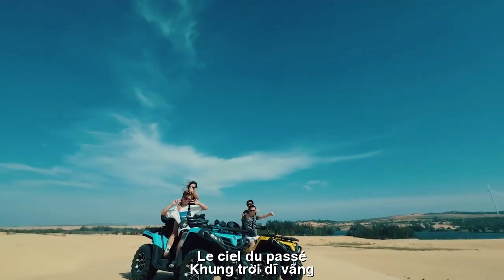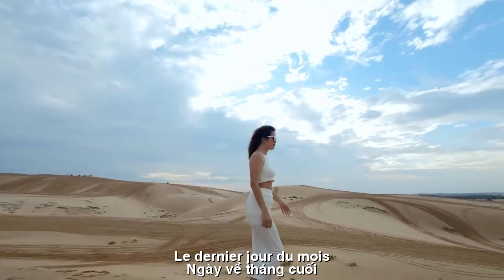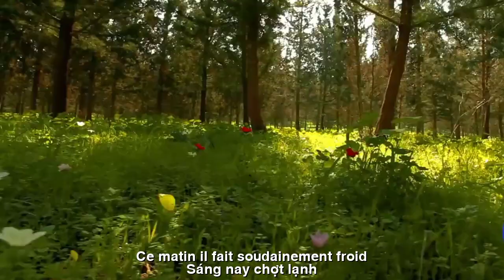[FULL HD]SƯỞI ẤM MÙA ĐÔNG||CHAUFFAGE HIVERNAL||LE VAN TRUOC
ĐẾN VỚI
SƯỞI ẤM MÙA ĐÔNG
THÁNG MƯỜI HAI VỀ
Tôi chạm vào em
Khung trời dĩ vãng
Mây trời lãng đãng
Giọt mưa bên thềm
Hạt sương long lanh
Đọng trên chiếc lá
Xanh màu lá mạ
Đong đưa trên cành
Ngày chạm tháng cuối
Thời gian hạt bụi
Trăm năm nhiêu khê
Ngày về tháng cuối
Những tờ lịch rơi
Ta thêm tuổi đời
Lá vàng về cội
Cây trơ trụi lá
Một con chim lẻ
Mỏi cánh thiên di
Sáng nay chợt lạnh
Lvt 29/11/2023
CHAUFFAGE HIVERNAL
DÉCEMBRE ARRIVE
je te touche
Le ciel du passé
Ciel nuageux
Gouttes de pluie sur le porche
Gouttes de rosée scintillantes
Coincé sur la feuille
Vert feuillu
Se balancer sur une branche
Décembre arrive
Le jour arrive le mois dernier
Temps de poussière
Des centaines d'années sont difficiles
Le dernier jour du mois
Calendriers qui tombent
Je gagne plus d'années de vie
Les feuilles jaunes retournent à leurs racines
Décembre arrive
L'arbre est dépourvu de feuilles
Un drôle d'oiseau
Fatigué des ailes du ciel
Ce matin, il fait soudainement froid
Décembre arrive
Lvt 29 novembre 2023
Đường liên kết của video